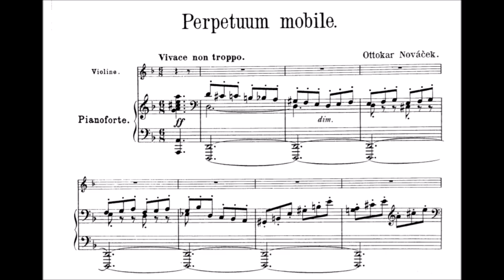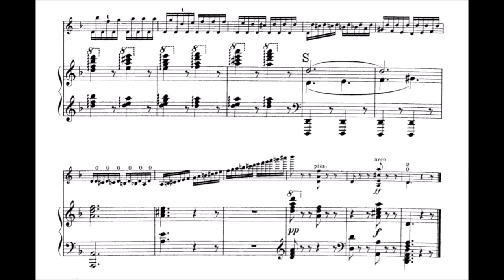Ottokar Nováček - Perpetuum Mobile (1895)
Perpetuum Mobile, or Perpetual Motion, is the most famous and most widely played work written by the Czech composer Ottokar Novacek.  The work shares a title with another Perpetual Motion piece as part of the Op. 5 set.  He studied under his father, attended the Leipzig conservatory, but eventually immigrated to the United States.  Although he started as a violinist, he transferred to viola and became the principal viola in one of the New York orchestras.  Unfortunately for his career yet fortunately for posterity in the music world, a heart condition forced him to give up professional performance, and Novacek devoted the remainder of his life to composing music.  By the time he passed away in 1900, he left behind a small but splendid œuvre of compositions.

Date: 1895
Performers:
                Itzhak Perlman on violin
                Samuel Sanders on piano